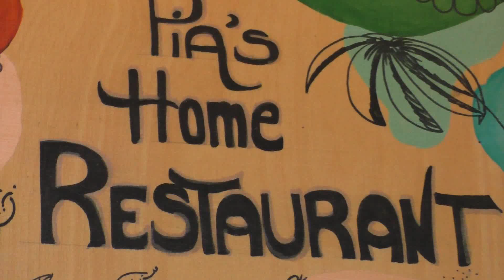PIA'S HOME RESTAURANT. SEI SERVITO, MA SEI A CASA TUA